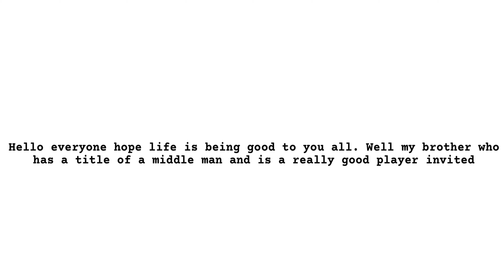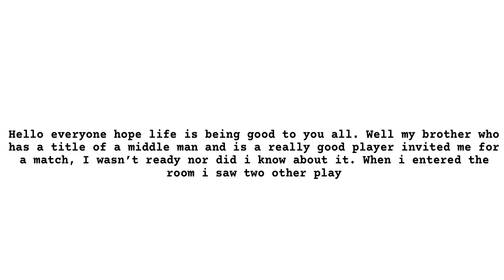MIDDLE MAN OF UAE 🇦🇪 WITH AN AFGHAN 🇦🇫 | TDM | PUBG 2 STATES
🔸Did you guys enjoy this challenge?

🔺If enjoyed watching and want to tune in for more,